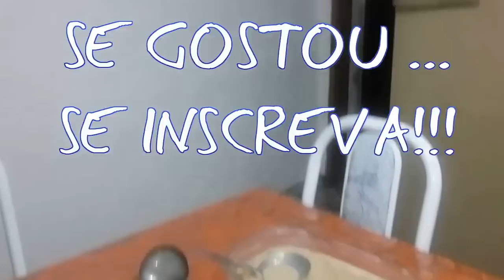RECEITINHA: Chá de Amendoim em Viçosa #12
Gente, lá em Viçosa o pessoal não conhece chá de amendoim... e vocês? Conhecem? Se não assistam ao vídeo, ficou muito bacana!!!